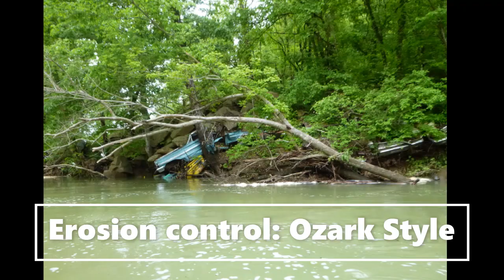Little Buffalo River: Parthenon to Hasty 18.5 miles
Little Buffalo River: Parthenon-Hasty Landing 18.5 miles May 5, 2019